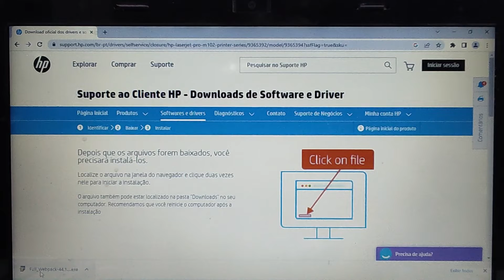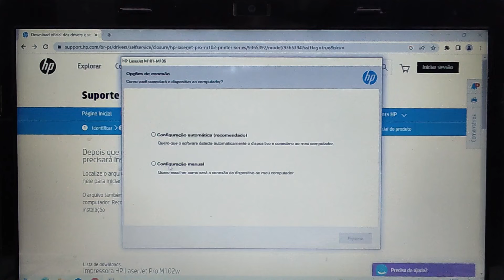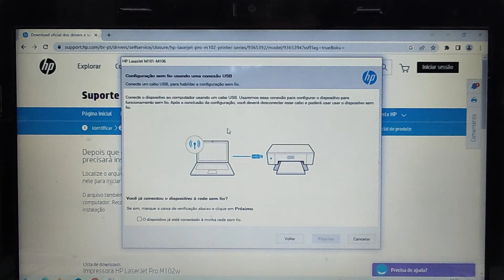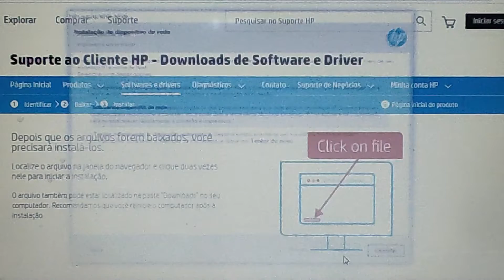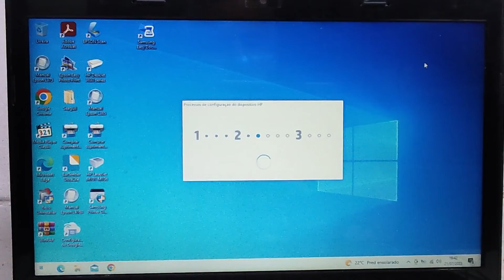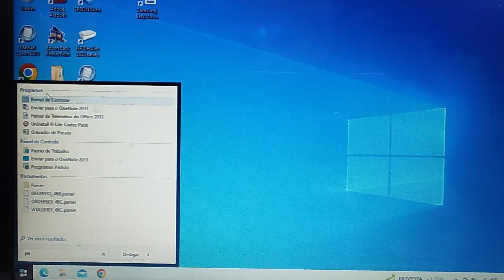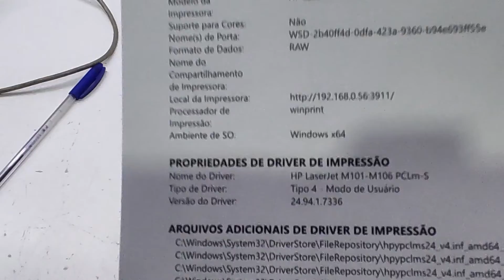Como fazer a instalação da HP LASERJET PRO M102W no WI-FI de forma fácil e simples-passo a passo.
Olá pessoal !! Tudo bem ? Neste vídeo, estou mostrando como  fazer a instalação da impressora HP Laserjet  PRO M102W no WI-FI de forma fácil e simples.  Mostro também como fazer o download dos drivers para a instalação no wifi, além de impressão via notebook .
Caso este vídeo foi útil para você e te ajudou de alguma forma, caso queira ajudar o canal à crescer, você pode comprar uma VALEU DEMAIS, que é uma nova ferramenta aqui no YouTube.
Muito obrigado!!

Capítulos

0:00  Introdução
0:23 Localização dos drivers na linha de pesquisa do Google
0:50 Baixando os drivers completos e instalação no wifi
2:27 Conexão do cabo USB momentaneamente
4:00 Desconectando o cabo USB
4:10 Finalizando a instalação
5:25  Teste de impressão
6:20 Fim

Como fazer a instalação da HP P1102w no wi-fi de forma fácil e simples-passo a passo .

Como fazer o reset de dados da impressora HP P1102w - reset que facilita a instalação no wifi.

Como tirar leitura de contagem de página, relatórios de configuração na impressora da HP LASER 107w.

Como fazer a instalação da impressora HP 107w no wi-fi de forma fácil e simples - passo a passo .

Como fazer o reset de dados da impressora HP LASER 107W - reset que facilita a instalação no wifi.

Como fazer impressões simples e duplex na impressora HP LASER 107w, P1102w, P1102, P1005 e outras.

Como tirar cópias simples no vidro e no adf - Cópias de identidade na M2875/2885w - passo a passo.

Como tirar cópias (duplex) frente e verso no vidro e no adf na impressora Samsung M2875FD / M2885w.

Como fazer de forma simples e fácil  o reset da impressora HP laserjet P1606dn - Passo a passo.

Como fazer a instalação da impressora  HP LASERJET P1606dn na rede, RESET/conf. de  IP-passo a passo.

- Link de como fazer o reset do cilindro foto condutor/ conjunto de imagem da Brother HL 1202/1212/1112/1512.